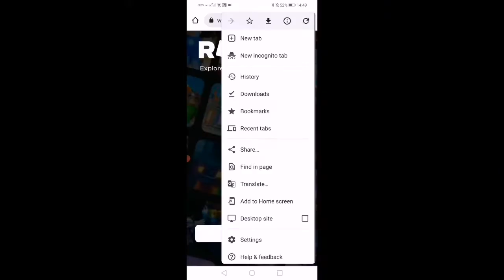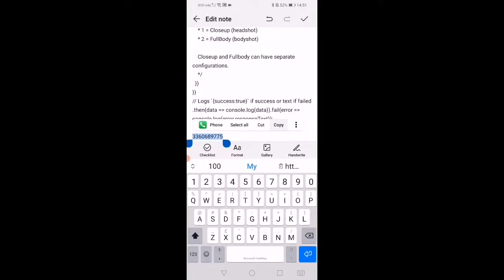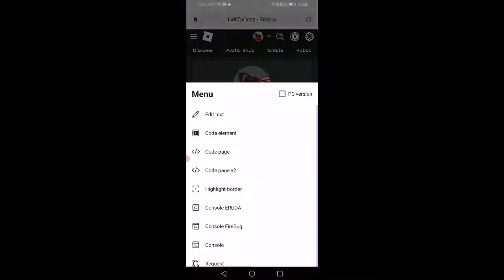Cara Membuat Profile Bergaya Di Roblox! (Roblox Malaysia)